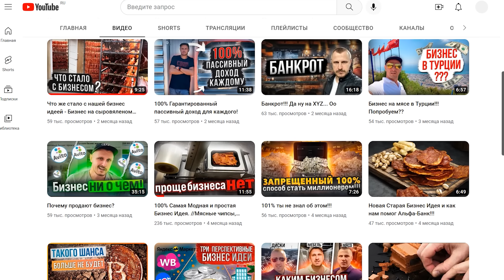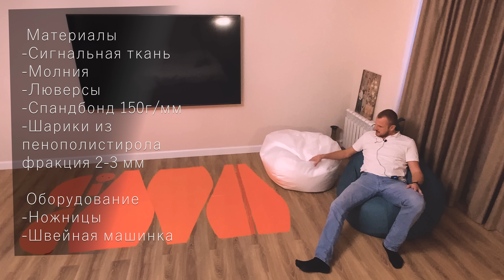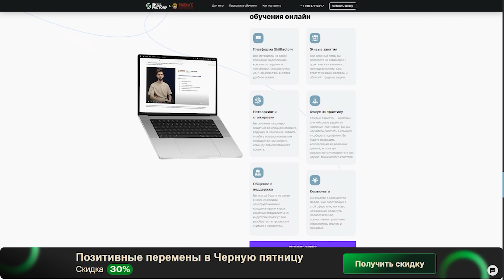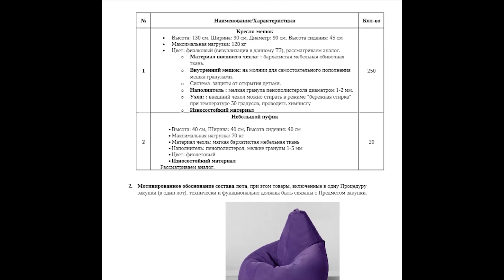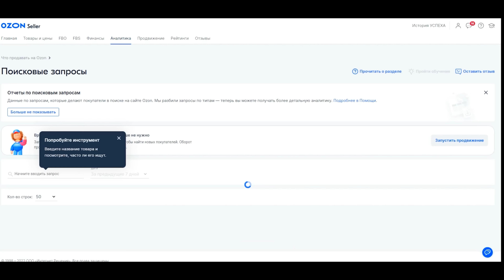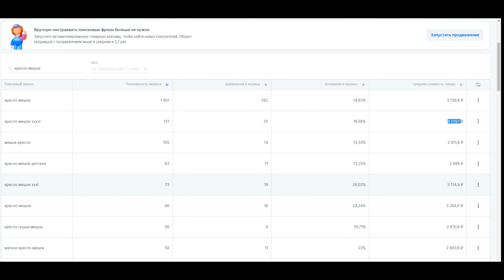Что можно сделать из белых шариков чтоб продавать их на 600 000 рублей в день?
Курс: "Лидер автоматизации и цифровой трансформации бизнеса"Что можно сделать из белых шариков чтоб продавать их на 600 000 рублей в день?

Всем привет!! Сегодня речь пойдет о том "Что можно сделать из белых шариков чтоб продавать их на 600 000 рублей в день?" А точнее какие изделия можно делать из белых шариков и что такое вообще белые шарики!!! Белые шарики - это вспененный пенополистирол, который можно произвести самому а можно просто купить у производства в любом городе и делать из них изделия, а именно мягкую мебель которая очень хорошо продается в том числе через маркет плейсы, какое именно изделие, как оно выглядит, сколько его себестоимость и сколько на нем можно заработать - все это смотрите в сегодняшнем ролике!!! Бескаркасная мебель, в том числе кресло мешок - очень популярное направление в том числе среди молодежи, кресло пуфы молодежь часто покупает когда заезжает в новую квартиру и надо что то быстро поставить для интерьера из мебели!! Кресло-мешок, кресло -пуф, кресло-груша, все это делается из пенополистирола и ткани, пенополистирол играет роль мягкого легкого наполнителя и имеет гиппоаллергенные свойства!!

Хочешь стать дилером по сыровяленому мясу в своем регионе - мяскоподпивко.рф

- бизнес идеи
- заработок на бизнес идеях
- бизнес идеи 2021
- как заработать на бизнес идеях
- бизнес идеи с нуля
- идеи для бизнеса
- топ бизнес идей
- бизнес идеи на дому
- бизнес идеи своими руками
- разборка бизнес идей
- как заработать
- бизнес из ничего идеи
- бизнес дома своими руками

На нашем канале вы сможете найти множество бизнес идей, которые мы разбираем на своем опыте и показываем на каких бизнес идеях можно заработать, а на каких нет. Так же разбираем бизнес идеи на предмет того, какие могут возникнуть трудности и подводные камни в ходе их реализации. Некоторые бизнес идеи можно реализовать на дому, некоторые бизнес идеи можно сделать своими руками при наличии необходимого инструмента, а на некоторых топ бизнес идей можно очень прилично заработать! Всем кому интересна тема бизнеса и все кто хочет начать заниматься бизнес идеями - переходите на наш канал "БИЗНЕС ИДЕИ ИСТОРИЯ УСПЕХА"!!!

- бизнес идеи,
- бизнес,
- бизнес идеи с минимальными вложениями,
- бизнес идея,
- топ бизнес идей,
- идеи для бизнеса,
- новые бизнес идеи,
- бизнес на дому,
- кресло мешок,
- бескаркасная мебель,
- кресло груша,
- кресло-мешок,
- бинбэг,
- бескаркасное кресло,
- кресло пуф,
- бинбег,
- кресло-груша,
- кресло мешок обзор,
- мягкое кресло,
- кресло груша купить,
- пуфик мешок,
-  кресло-мешок своими руками,
- наполнитель для кресло мешка,
- бин бег,
- кресло мешок видео,
- наполнитель для кресла мешка